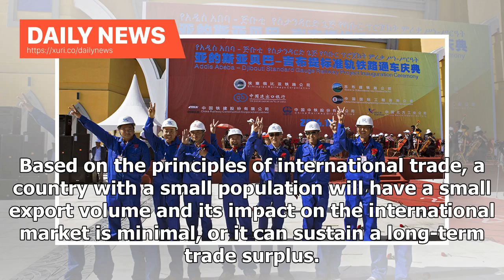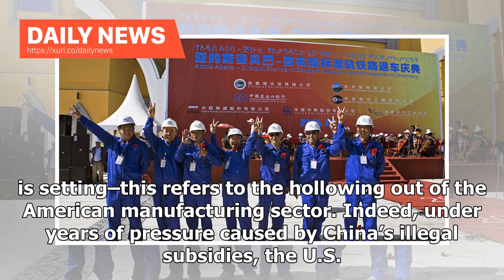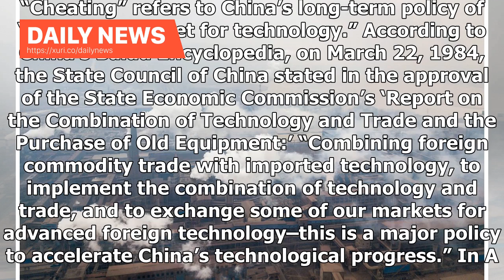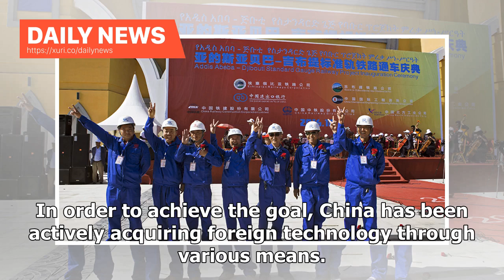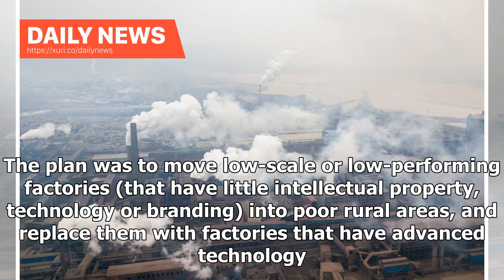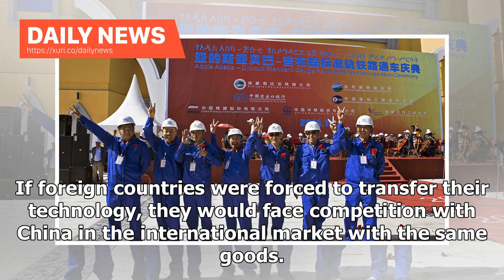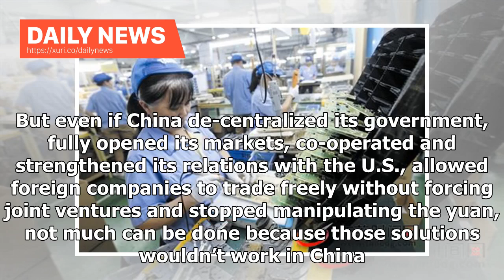Daily News - The fate of Chinas "Factory of the World"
Relations between the United States and China have deteriorated amid the trade dispute. The trade dispute is closely connected  to the “world’s factory.” The “world’s factory” is a metaphor that describes China’s economic role. Because of the trade war, the “world’s factory” is starting to fall apart and it will continue to do so–this is its fate. Its creation has led to its demise. On Oct. 4, U.S. Vice President Mike Pence delivered a speech that criticized China’s foreign activities, triggerin...